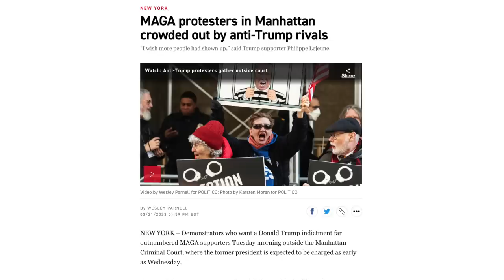OMG: Comedians Infiltrate Pro-Trump Protests, Hilariously Troll Right-Wing Media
As pro-Trump protesters gather in Manhattan to show support for the former president who may be indicted and/or arrested, comedians Jason Selvig (of The Good Liars) and Walter Masterson infiltrated the pro-Trump crowd. Hilarity ensued.

Bomb Threat was Called into Court House Before Trump Case Began

Chapters:
0:00 Comedians at Pro-Trump Protest
1:26 Anti-Trump Protests
3:39 Jason Selvig on RSBN
9:45 Walter Masterson in Pro-Trump Crowd
12:20 Closing Thoughts
13:22 Outro